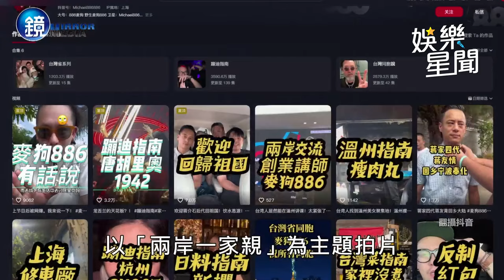【鏡爆焦點】公車上連珠砲飆髒話 蔣友青周玟君婚姻生波｜三立新聞網SETNX鏡週刊｜三立娛樂星聞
畫面來源：鏡週刊